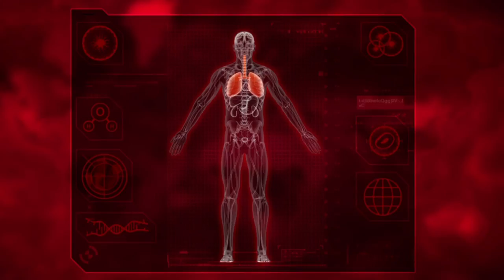Plague Inc Evolved Gameplay Trailer [E3 2014] Xbox One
Create a plague, infect patient zero, adapt and evolve... wipe out humanity !